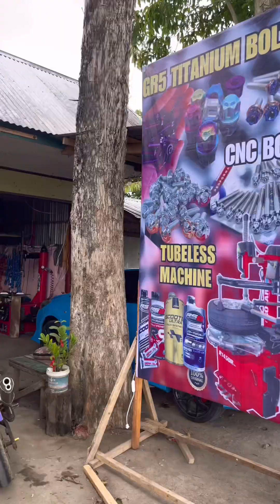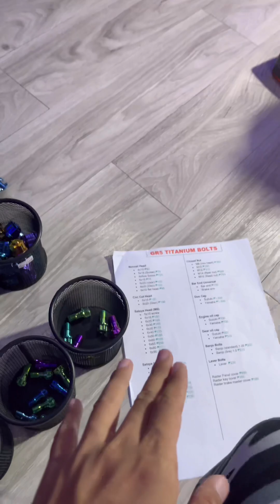HADSKIE SHOP ARRANGEMENT SA LOOB🥰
Spread the love everyone😍😘